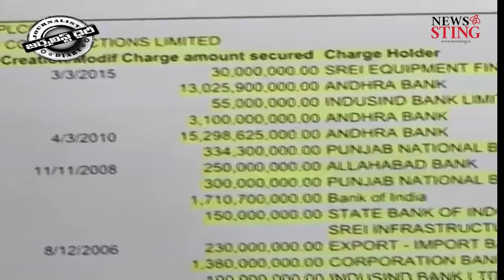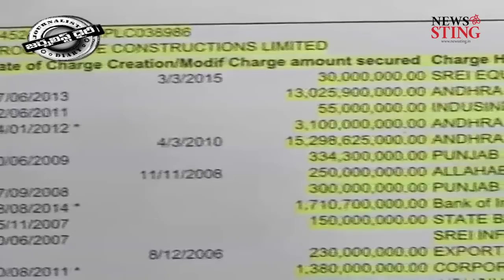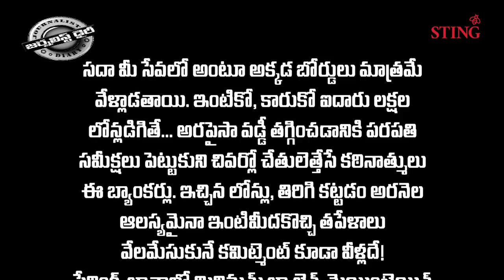వీళ్ళకా చౌకీదార్..? || Journalist Diary || NewsSting